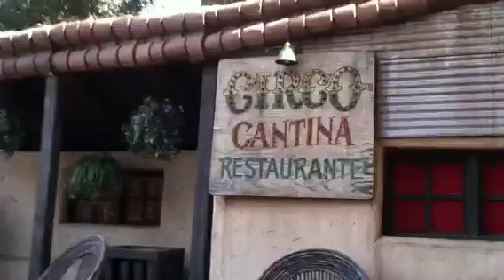Partes de la pelicula jurassic park